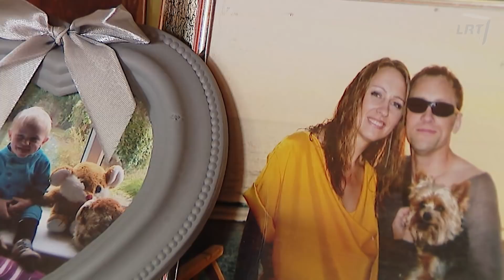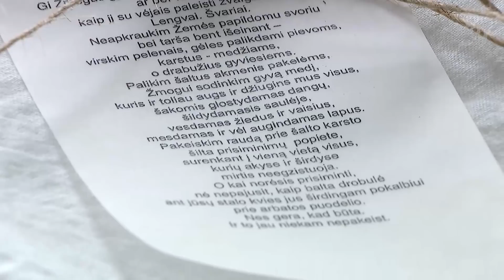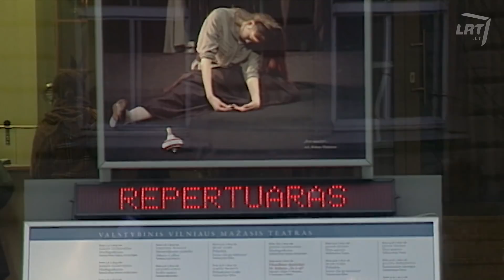Stilius. Siūlymas į mirtį pažvelgti kitaip bei atsiminimai apie Gediminą Girdvainį ir Žaną Maslauską